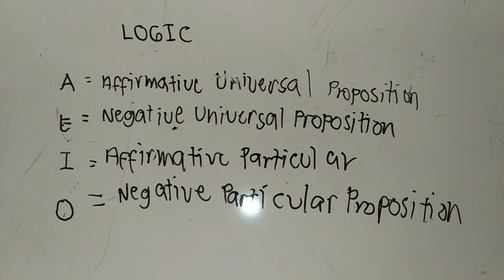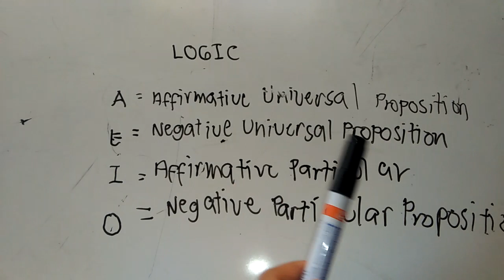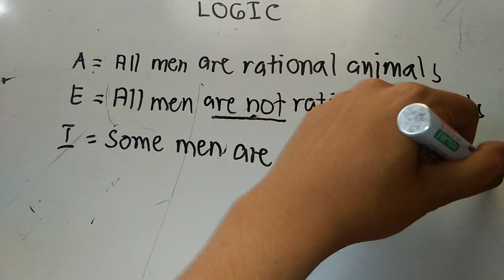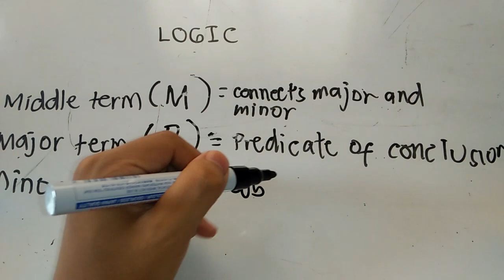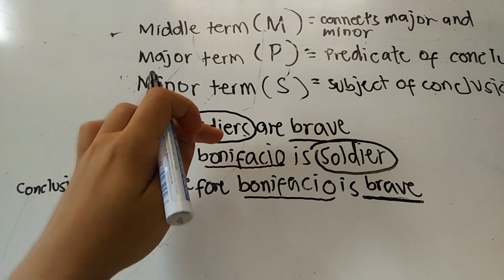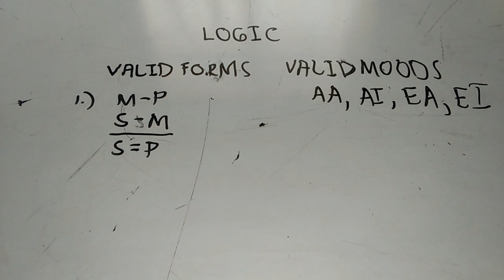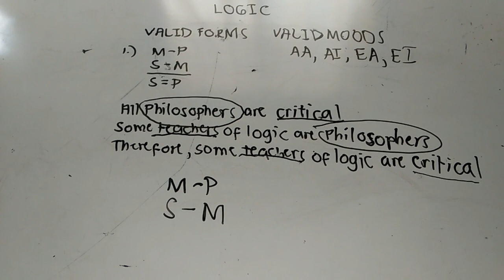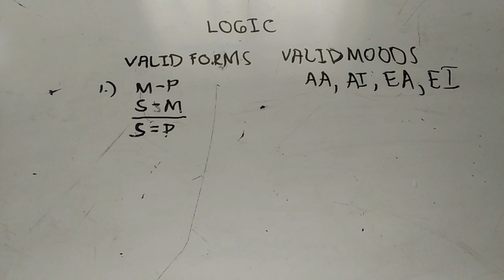LOGIC PART 2 FIGURE 1 FORM - VALID OR INVALID